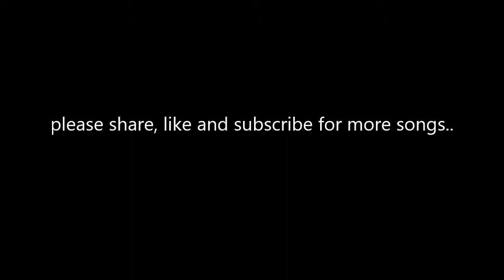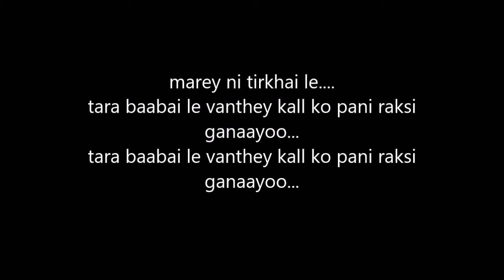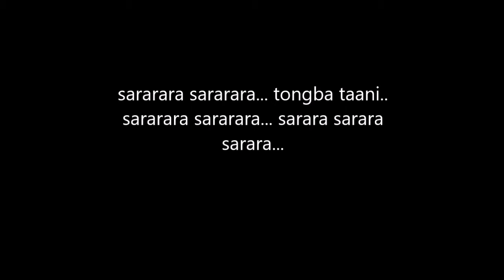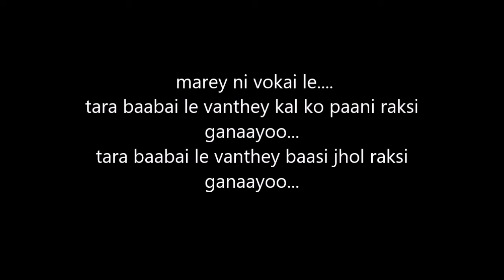aamai le bhanthey dhaara ko paani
Cover Artist: Pramesh